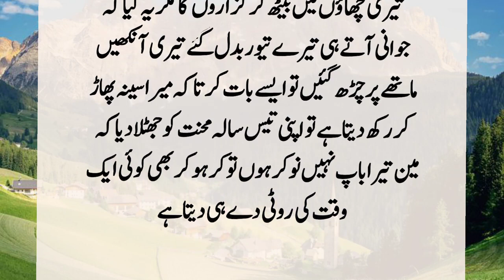Story Of Holy Prophet (SAW) And A Man | Aik Admi Aur Usky Baap Ka Kissa l Islamic Story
A man complained to the Prophet about his father and said, "O Prophet, my father does not ask me and spends all my wealth." The Messenger of Allah said, "Call his father." Tears came to everyone's eyes after hearing this. ??